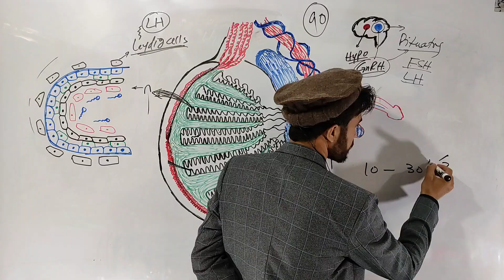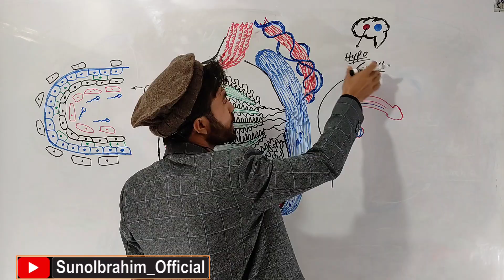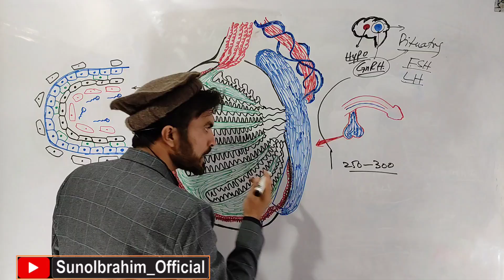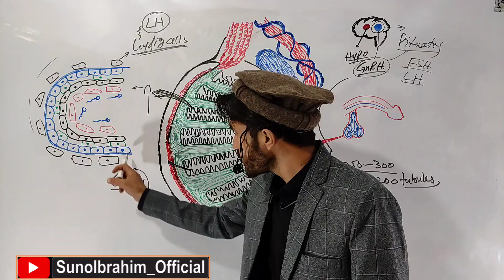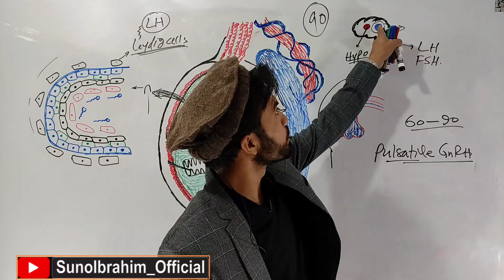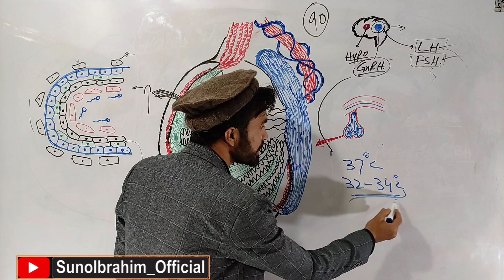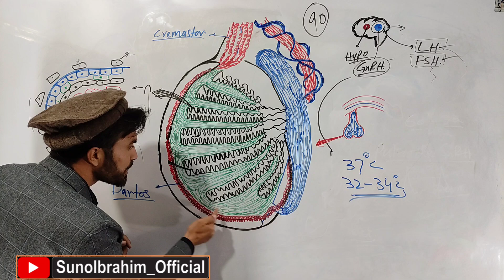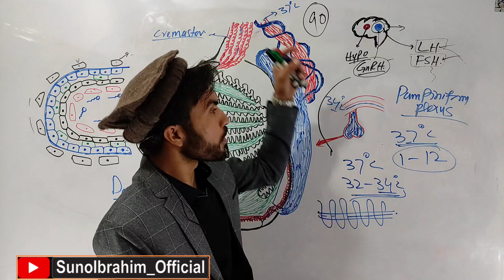Lecture 2: Spermatogenesis & Testicular Temperature — Full Molecular Physiology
Welcome to Lecture 2 of the Human Reproduction Series!
In this detailed lecture, we explore how sperm are created (spermatogenesis) and how the testes regulate their temperature with incredible biological precision.

You will learn:

✔ The complete journey of sperm: Spermatogonia → Primary spermatocyte → Spermatids → Spermatozoa
✔ The role of Sertoli cells, Leydig cells, FSH, LH, and testosterone
✔ Why spermatogenesis takes 74 days
✔ Why the testes must remain 2–4°C cooler than the body
✔ How the pampiniform plexus, cremaster muscle, and dartos muscle maintain temperature